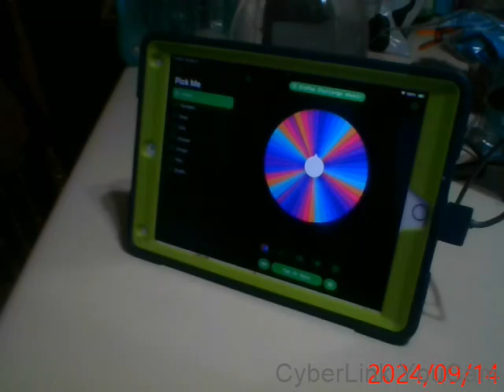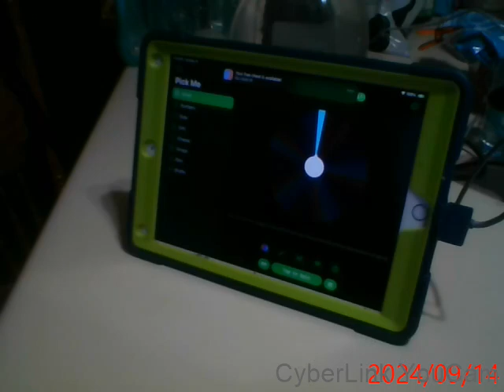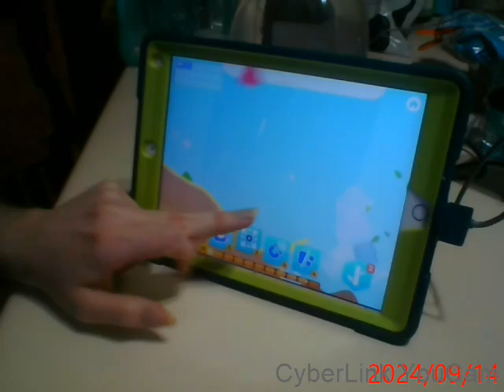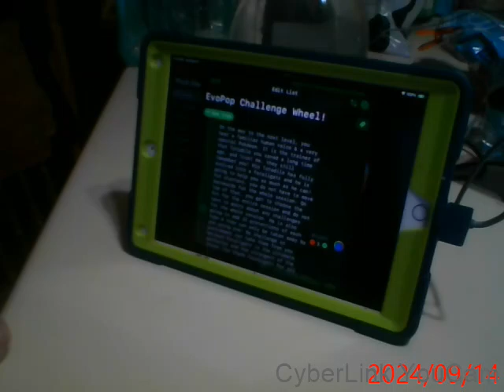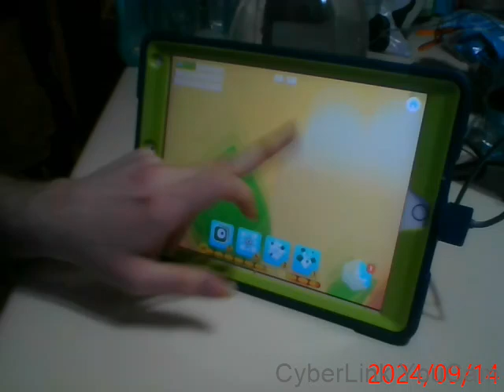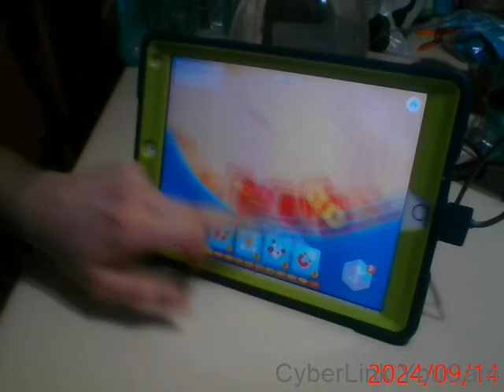Random iPad & Tablet Games part 305